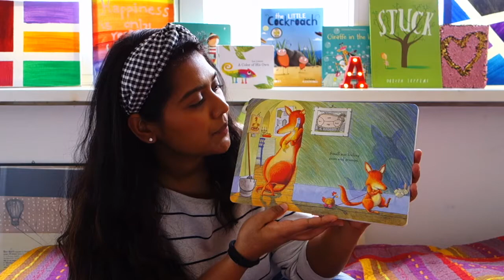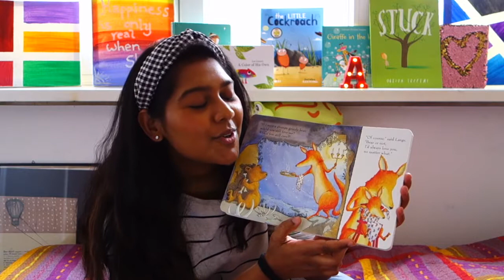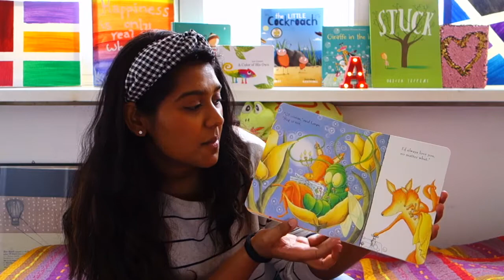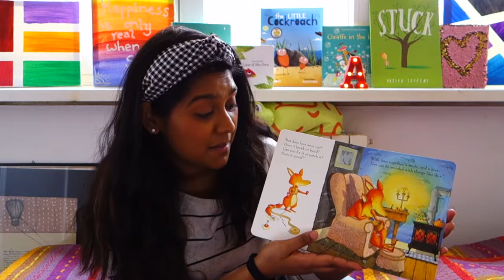Storie per bambini in Inglese - No matter what by Debbie Gliori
No matter what by Debbie Gliori, un libro molto carino.

Per tutti i miei bimbi di @inlinguamilano, @lillilab e Scuola dell'Infanzia Comunale in Romolo, mi mancate tanto e questa storia è per voi.
Anche se non potete vedere i vostri cari nonni, gli amici e le maestre, ricordate che anche da lontananza loro ti amano.

This is to all my students who I miss very much, remember that love exists even if we’re far away.
I know for some during this period, you can’t see your grandparents, friends and teachers but remember that love also exists from a far.